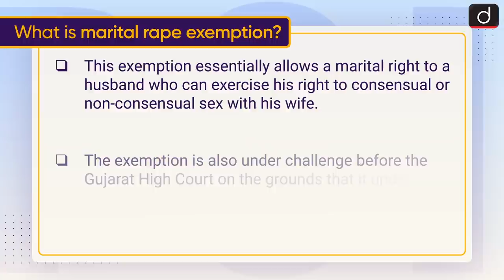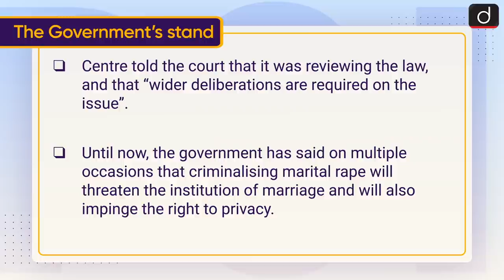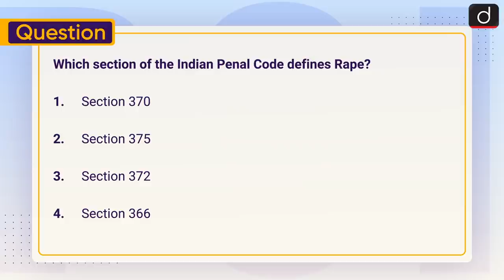‘Marital Rape’- To The Point | Drishti IAS English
Recently, A two-judge Bench of the Delhi High Court delivered a split verdict in a batch of petitions challenging the exception provided to marital rape in the Indian Penal Code (IPC). Justice Rajiv Shakdher held that the exception under Section 375 (which deals with rape) of the IPC is unconstitutional, while Justice C Hari Shankar held that the provision is valid. Details of the judgment were awaited.

Judgement of Delhi High Court

about Marital Rape

Status of Marital Rape in other countries

Drishti IAS English is pleased to bring ‘to the point’ - covering all relevant and important topics from UPSC point of view. This program will help you a lot in making the answers authentic in the mains examination as well. We hope that you like this initiative of ours, and you will be able to take full advantage of it. You must share your feedback related to the program with us in the comment box.